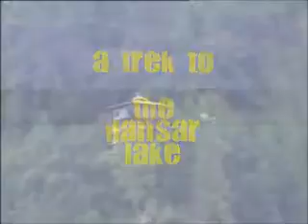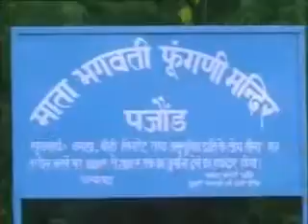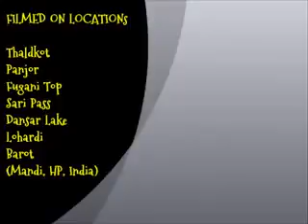Dynalake_Trek Dehnasour Dehnasar =Dynalake_Adventures||DynaTrails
THA HIGH ALTITUDE TREK TO "DYNALAKE"